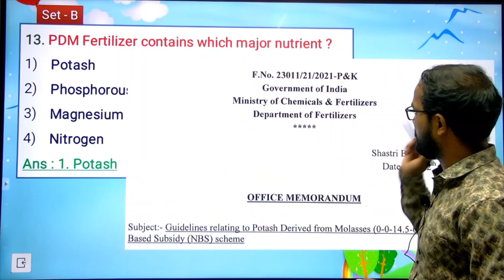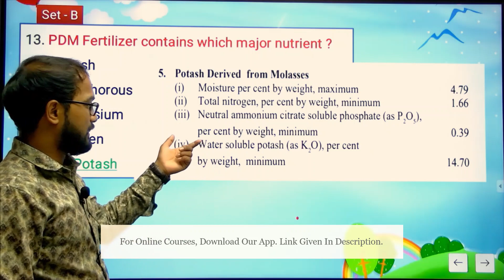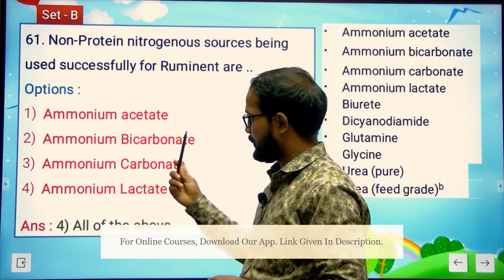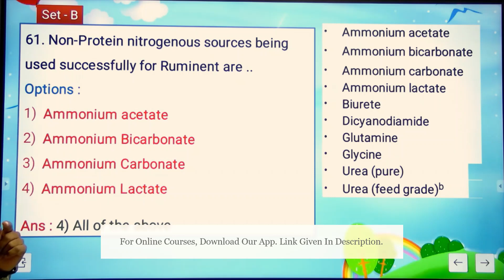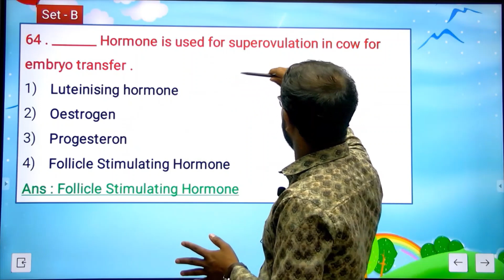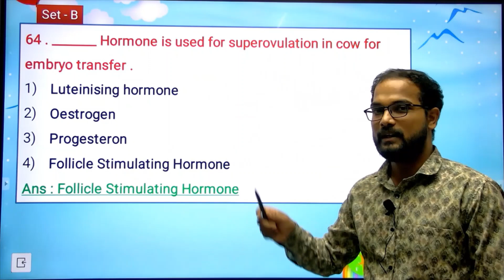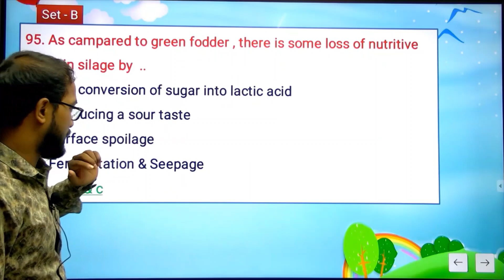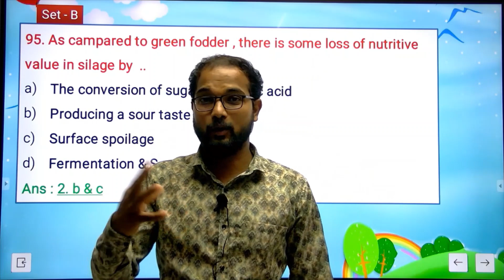Animal Science & Dairy Science Analysis I AGRIMPSC MAINS 2021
👉Director and Chief Mentor-
Prof. Swapnil Abhay Patil (Taluka Agri. Officer)
- M.Sc. (Agriculture), New Delhi
- Junior Research Fellowship (JRF All India Rank 7 Hort)
- Given 3 UPSC Mains and 2 MPSC Mains
- Teaching Experience of 3 years in UPSC Mains Agriculture Optional and Agri_MPSC